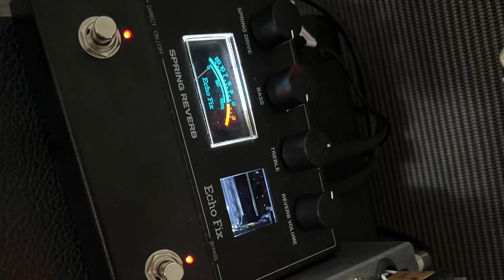New EchoFix Spring Reverb Tones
Today I am using the brand new echo fix spring reverb instead of using the reverb on the space echo which can be a little smaller sounding. Signal chain, Strat- Crybaby- Boss sd1- Space Echo tape delay- echo fix spring reverb. I am playing a 2 watt valve amplifier into a Jensen 25 watt speaker . Enjoy